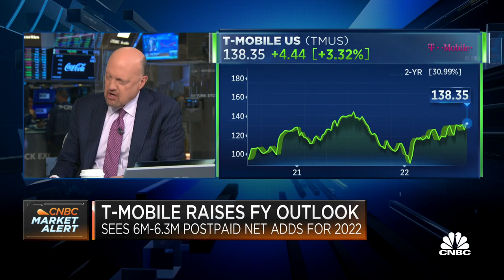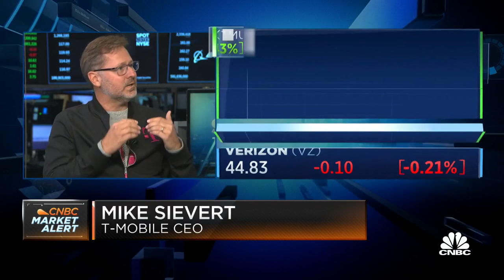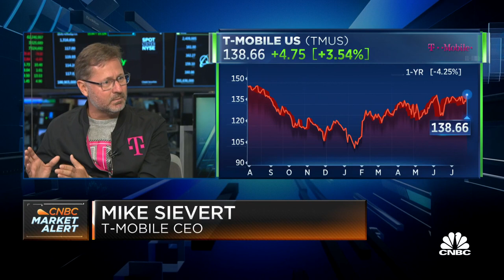T-Mobile CEO Mike Sievert: We delivered a record amount of new accounts in second-quarter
Mike Sievert, CEO of T-Mobile, joins CNBC's 'Squawk Box' to discuss the company's latest earnings report, raised outlook, inflation, and the state of the consumer.